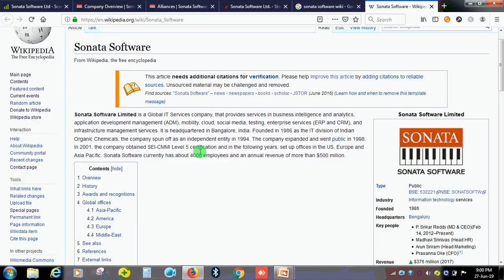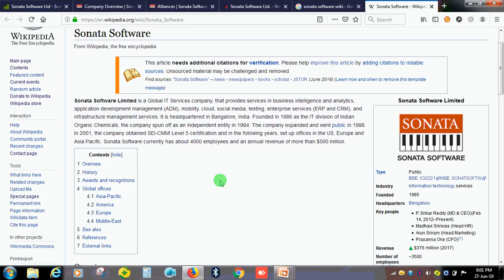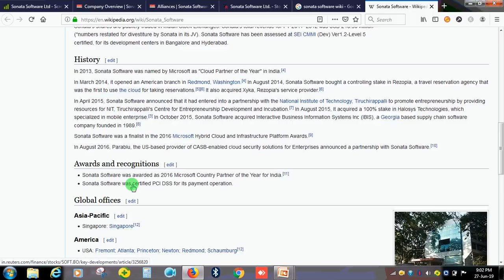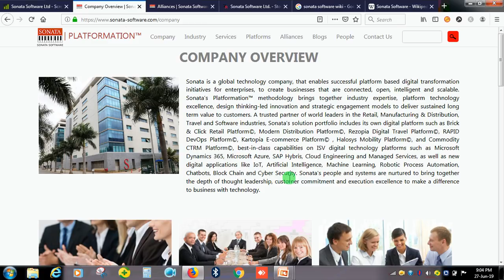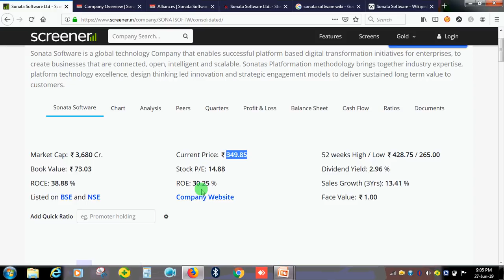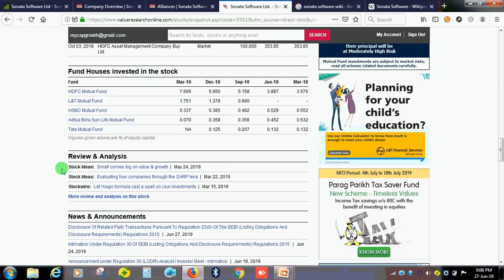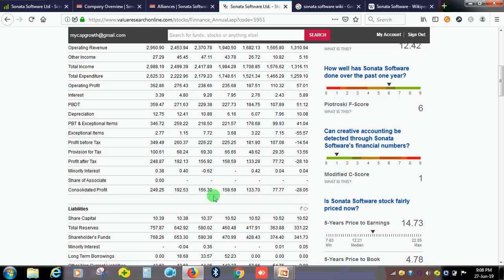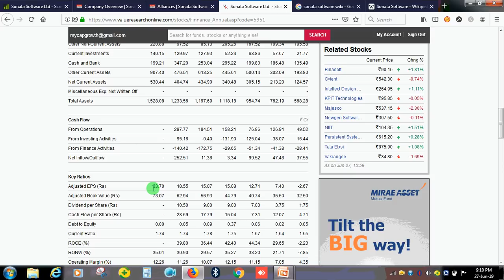ये IT Sector का Stock काफी सस्ता में मिल रहा है | Future Technologies पे काम करने वाली Company है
This is not intention to mislead, violate Google, YouTube and SEBI policies or guidelines. I respect and follow all the terms & conditions of Google, YouTube & SEBI.